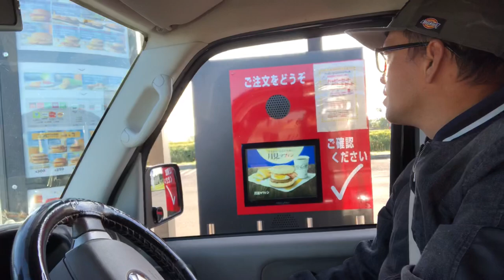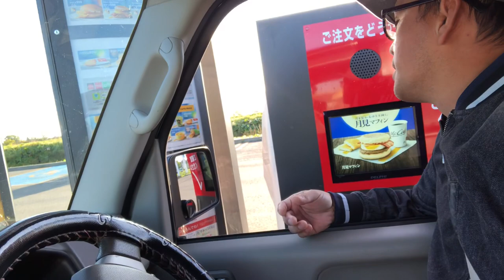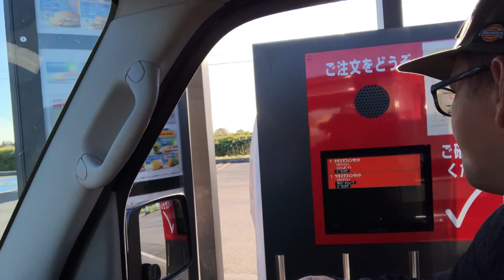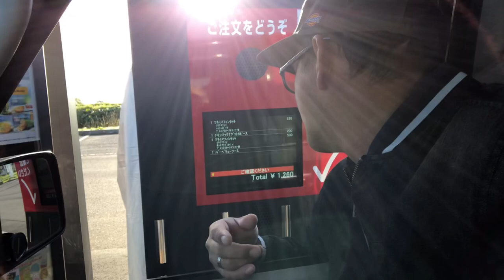BREAKFAST DRIVE THRU (Mc DONALD's Hokkaido, Japan)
HI GUYS! thanks for visiting my channel hope you enjoy watching.